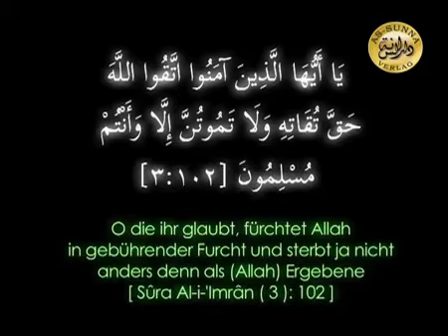2_2 - Stellungnahme zum Minarettverbot in der Schweiz.mp4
Diese Stellungnahme von Scheich Dr. Hassan Dabbagh (Abulhussain) ist eine Antwort auf eine Frage die im deutschsprachigen Tagesseminar vom 12.12.09 in Erfurt gestellt wurde. Hierbei geht es um das nach einer Volksabstimmung verabschiedete Minarettverbot in der Schweiz...